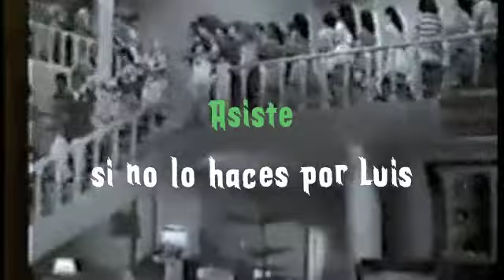Mundo Cruel por Luis Negron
Jueves, 13 de Mayo de 2010, 7:00 PM

Libreria Magica, Rio Piedras